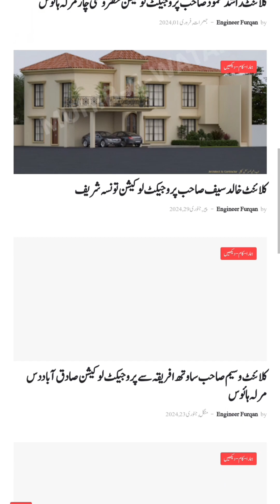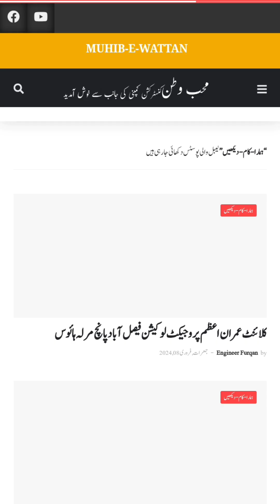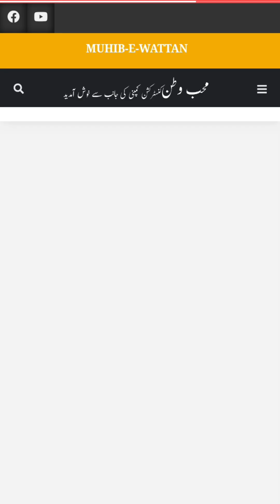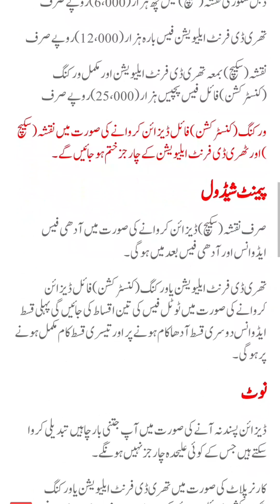House Designs ! Maps ! Plans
House Designs
               //●// LINKS //●//
4 marla house design in pakistan
village house design pakistan
5 marla house design
islamabad house design
10 marla house design
cement design work
village house design
house design work
15 marla house design in pakistan
2.5 marla house design
building construction basic knowledge
house construction step by step
Construction Work
one kanal house designs
house design